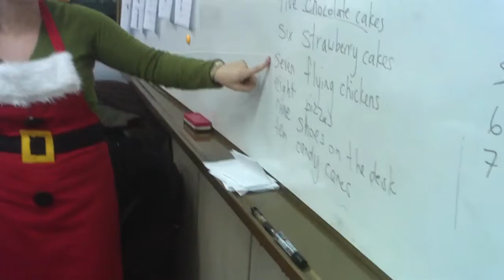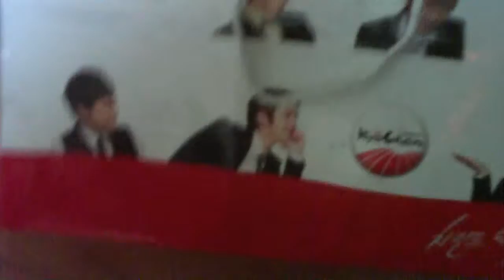Korea pt. 21: Christmas in Korea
Singing "12 Days of Christmas" with students,
Christmas party a week before Christmas,
and Christmas party on Christmas day